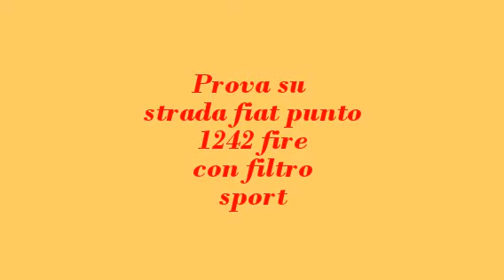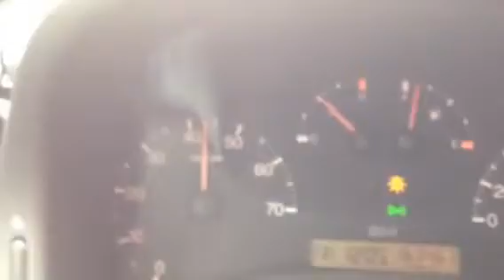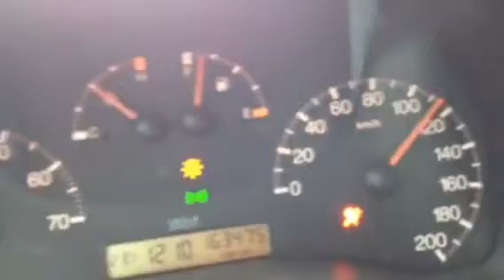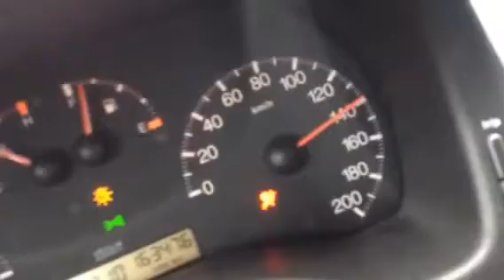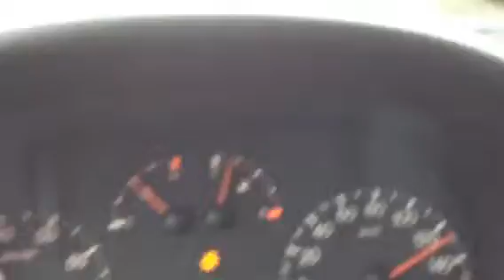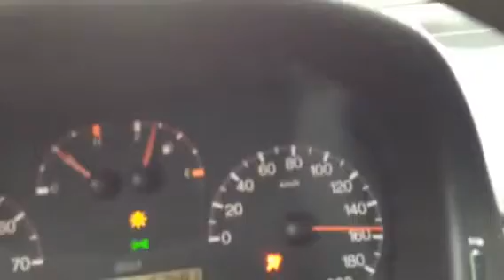Prova su strada fiat punto con filtro aria sport